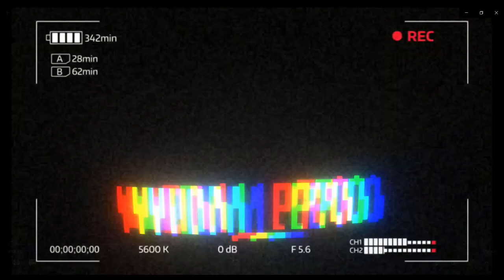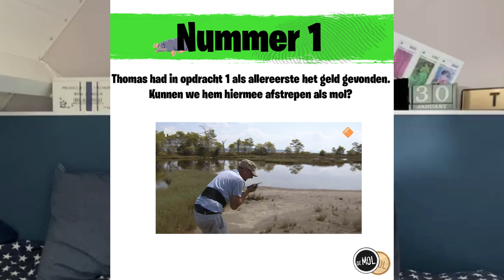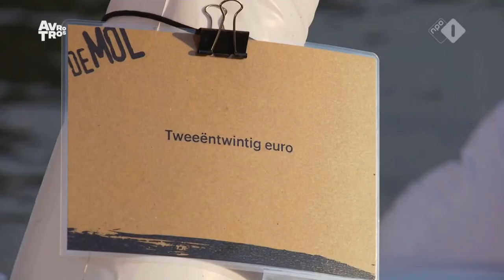AFVALLER Verklapt de MOL?!! | Wie Is De Mol? Journaal (Sahil NIET de mol...)